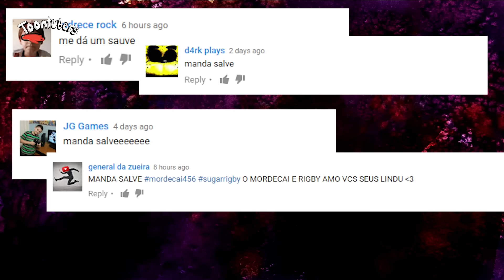Hello Neighbor, toca aqui!!! ZERAMOS O SEU JOGOOOOOOHHHHHHH!!!! | Toontubers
Tudo bem que era a versão Alpha 2… mas ainda assim uma versão alpha muito mais complicada que qualquer outra versão Alpha que existe no mundo, praticamente a versão Alpha mais complicada do universo e nós ZERAMOOOOOOOOSSSSS!

Bem-vindo ao canal oficial do Cartoon Network Brasil no Youtube. Aqui você encontrará vídeos dos melhores momentos dos seus programas favoritos, além de conteúdo original e exclusivo.